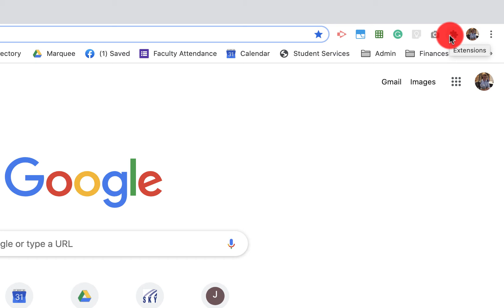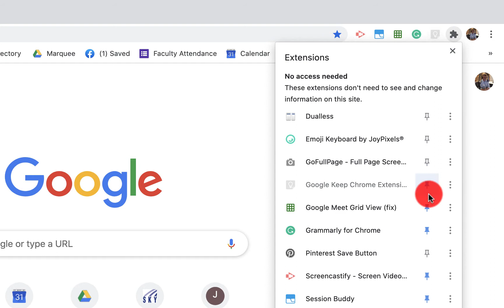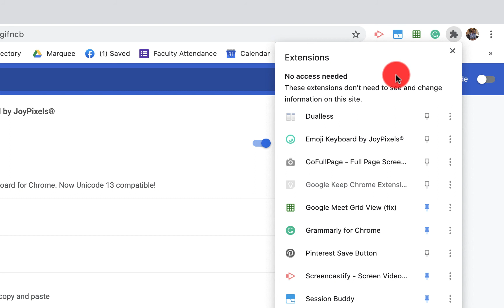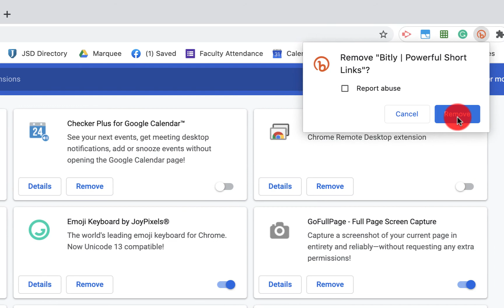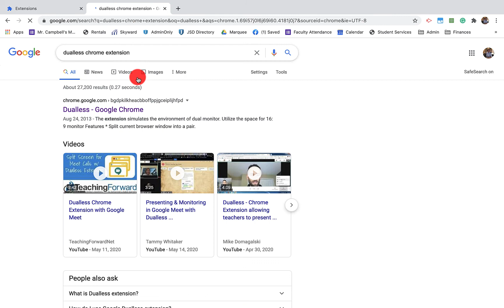How to Manage and Remove Chrome Extensions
How to Manage and Remove Chrome Extensions tutorials shows you how to managed your Chrome Extensions as well as how to remove your Chrome extensions.